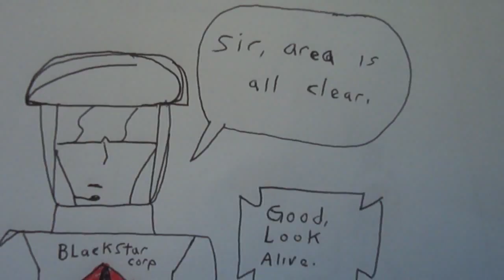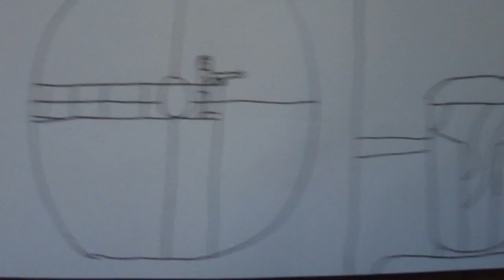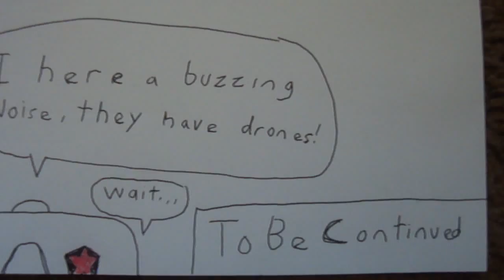Battle Tank - Issue 2